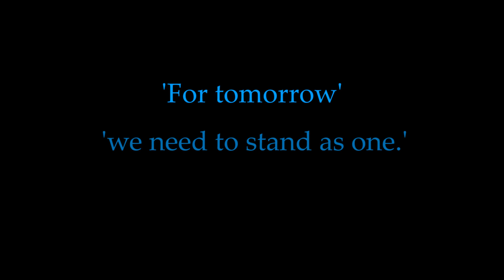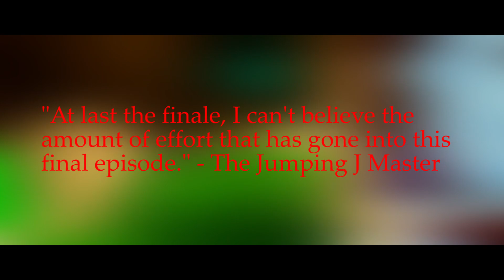New Game Level 11 - Official Release Trailer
After a year of production, it is finally here!
Join us on the 17th of April at 4PM BST (British Standard Time), for the premiere, of New Game Level 11 - The Final Battle. Which is over 40 minutes in length!